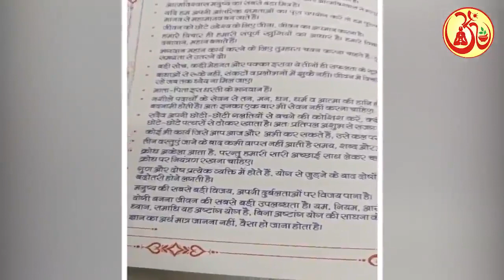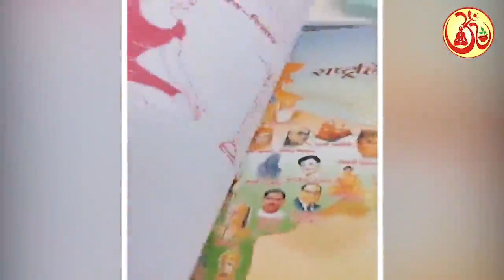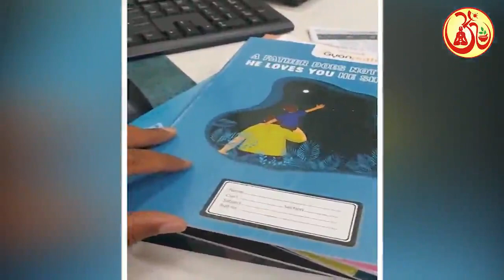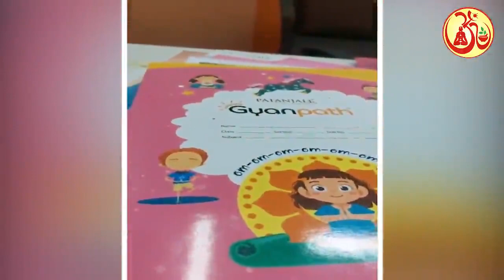बच्चों के लिए मोटिवेशनल बुक्स || Bhai Rakesh Ji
Motivational books for kids || Bhai Rakesh Ji